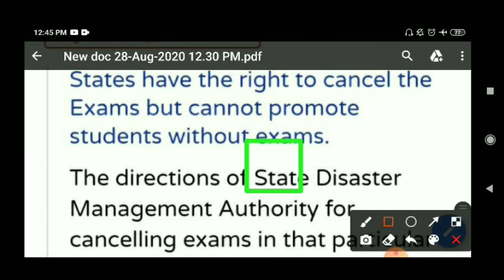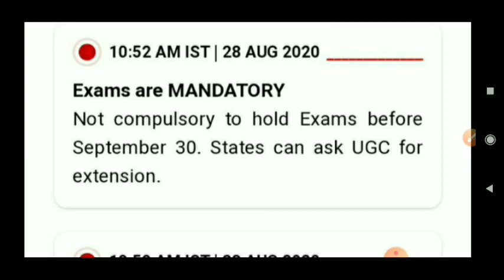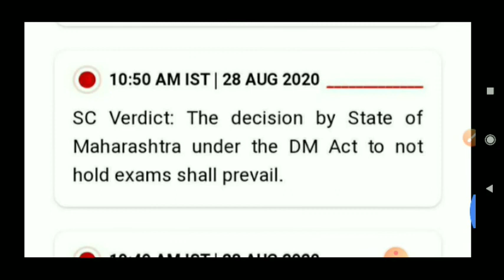UP DELED LATEST EXAM NEWS// SUPREME COURT DECISION 28 AUGUST //FINAL YEAR student एग्जाम देंगे ?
UP DELED LATEST EXAM NEWS// SUPREME COURT DECISION//28 AUGUST 2020 FINAL YEAR Sstudent एग्जाम देंगे